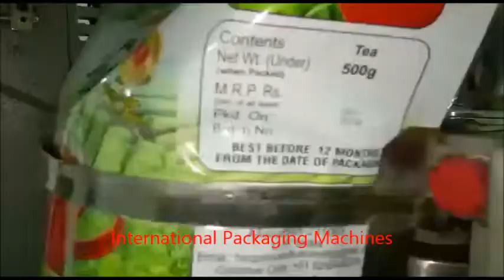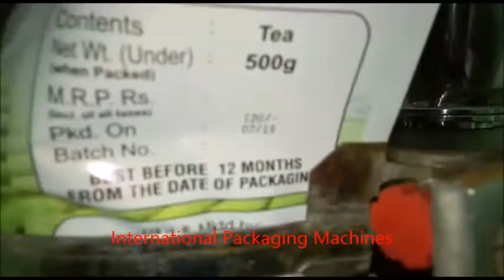PFFS Tea 500g Pack Machine